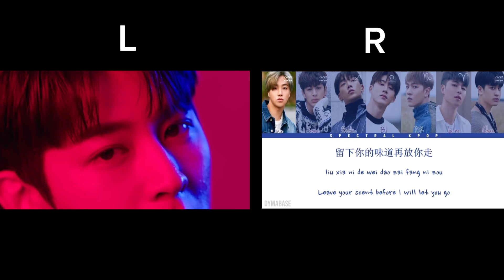iKON - LOVE SCENARIO (Korean and Chinese Comparison)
Left: Korean
Right: Chinese